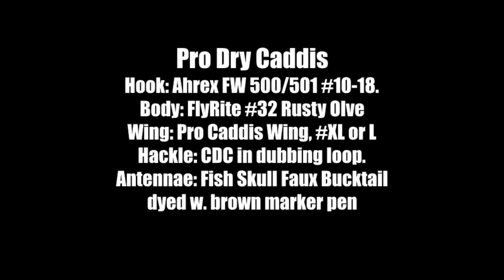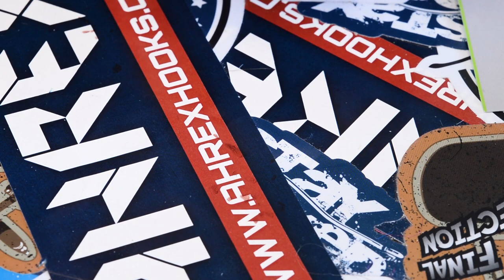Ahrex - Pro Dry Caddis - tied by Lars Chr Bentsen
The Caddis Flies are an important group of insects, when it comes to fish food. In Scandinavia especially trout and grayling are the target, when Flyfishers visit rivers and lakes with flyrods, and very often imitations of Caddis are preferred.
The Pro Dry Caddis is a quite easy way to imitate the adult Caddis, and in this video you can see how fly tier Lars Chr. Bentsen ties the fly.

Pro Dry Caddis
Hook: Ahrex FW 500/501 # 10 – 18
Body: Flyrite nr. 32 – Rusty Olive
Wing: Pro Caddis Wing – XL or L
Hackle: CDC in dubbing Loop
Antennae: Fish Skull Faux Bucktail (Dyed with brown marker pen)